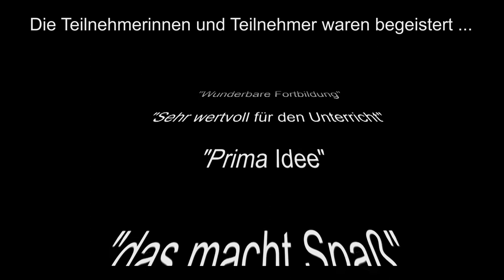Schulrelevante chemische Reaktionen in Bubble Tea-Bällchen | DSC Chemie.BW-Online-Workshop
Chemie.BW hat gemeinsam mit Prof. Dr. Matthias Ducci, Pädagogische Hochschule Karlsruhe, einen kostenlosen Online-Workshop zu "Schulrelevante chemische Reaktionen - spektakulär inszeniert im Inneren von Bubble Tea-Bällchen" abgehalten. Angesprochen waren Lehrkräfte der Sekundastufe I.

Die Teilnehmerinnen und Teilnehmer waren begeistert - schaut ins Video.

Zum Hintergrund:
Zu Beginn wird eine theoretische Einführung erfolgen und ausgewählte Experimente live vorgeführt. Im zweiten Teil der Fortbildung können die Teilnehmerinnen und Teilnehmer selbst aktiv werden und unter Beratung vom Kursleiter die Experimente durchführen. Daher ist die Teilnahme vom Chemiefachraum aus empfehlenswert. Hierzu erhalten im Vorfeld alle Teilnehmenden ein Paket mit ergänzendem Material (Leuchtplatte etc.). Ein Skript wird in digitaler Form ebenfalls kostenlos ausgegeben.

Das Donator-Akzeptor-Prinzip gehört zu den Basiskonzepten, die als Systematisierungshilfen im Chemieunterricht vermittelt werden. So lässt sich mit Hilfe des Donator-Akzeptor-Konzepts ein großer Teil der chemischen Reaktionen in Säure-Base- sowie in Redoxreaktionen einteilen. Der Referent hat – inspiriert vom Modegetränk „Bubble Tea“ – Experimente entwickelt, bei denen derartige Umsetzungen im Innern von Alginatbällchen ablaufen. Neben fachlichen Einsichten zeichnen sich die Versuche auch durch ihre besondere Ästhetik, der leichten Durchführbarkeit sowie ihrem ressourcenschonenden und damit nachhaltigen Charakter aus.